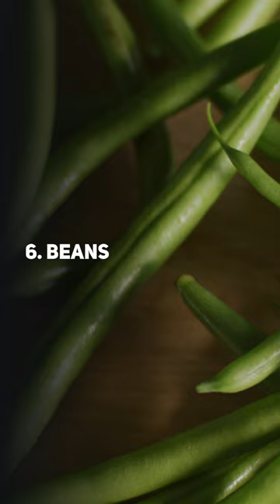7 Best Foods For Heart Health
Diet plays a crucial role in heart health and can impact a person's risk of heart disease. Here are the 7 best foods for heart health